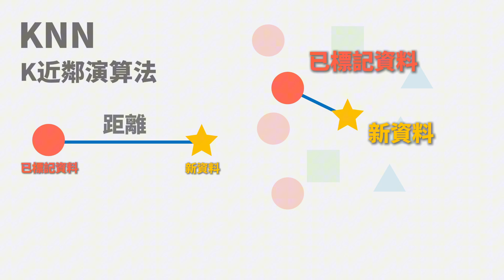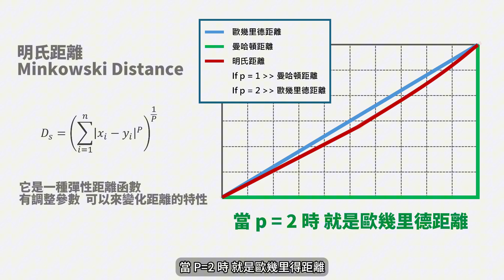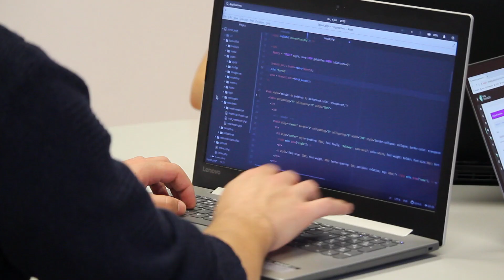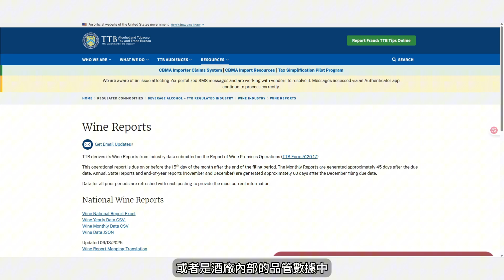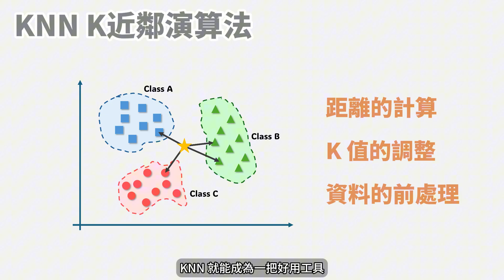【演算法：KNN】只用了1分鐘Coding就當上了紅酒品酒師??! | 搞懂K近鄰演算法(K-NN) AI 新手也能學會 | Is't good to drink?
🍷 快速學會KNN，幾秒就成為品酒師

0:00 K近鄰演算法是什麼
0:26 演算法步驟概念
1:00 距離的算法
1:39 關鍵參數K值 投票方式
2:10 K值選擇造成的影響
2:34 KNN實際應用
3:34 KNN的優點與挑戰
4:10 結尾

📌 影片重點介紹：KNN 演算法一次搞懂！🧠
你可以用直覺猜分類，但演算法能幫你更精準地決策。
本支影片從「距離」的概念出發，帶你理解機器學習中最直覺、也最實用的模型之一 —— K 近鄰演算法（K-Nearest Neighbors, KNN）。

🎯 這支影片能帶給你什麼？
🔹 KNN 是什麼？為什麼它不需要模型訓練？
→ 沒有權重、沒有參數，只靠鄰居的「投票」來決定結果
→ 同時能做分類與回歸，是真正的萬用型演算法

🔹 距離怎麼算才準？3 種你一定要認識的方法
✅ 歐幾里得距離（直線最短路徑）
✅ 曼哈頓距離（像走方格城市街道）
✅ 明氏距離（更彈性的距離設計，p 值決定你怎麼「看距離」）

🔹 K 值怎麼選才正確？太大太小都出事！
→ 過小：容易被噪音影響，過擬合
→ 過大：包山包海，反而失準，欠擬合
→ 最佳策略：選「平方根附近的奇數」，兼顧準確與穩定

🔹 實戰應用：用 KNN 來分辨葡萄酒的品質好壞🍷
→ 利用紅酒/白酒的酸度、酒精濃度、糖分等特徵
→ 預測這瓶酒是低、中、還是高品質等級？

🔹 模型表現怎麼判斷？學會看「混淆矩陣」就對了
→ 不只是準確率，更要看「預測錯在哪裡」！

⚡ KNN 的優勢與限制：什麼時候該用它？
✅ 簡單直覺，不用數學背景也能理解
✅ 適合少量資料，對非線性問題也能有效處理
⚠️ 但：資料一多就會變慢、對特徵大小很敏感
→ 解法：資料前處理（如標準化）非常重要！